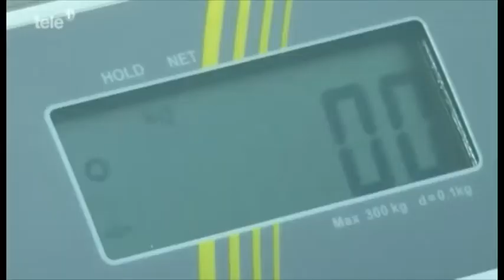Adipositas - Hirslanden & Tele 1: Sendung „Gesundheit"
Übergewicht ist eine unheilbare Krankheit. Mit viel Geduld und Aufwand können Betroffene aber zu ihrem Normalgewicht zurückfinden. Vielfach haben übergewichtige Menschen nach einer Diät viel mehr auf den Rippen als vorher.

Um das zu verhindern und wie man Betroffene in das leichtere Leben begleitet, dies sehen Sie im folgenden Beitrag mit unserer Spezialistin Dr. med. Natascha Potoczna.